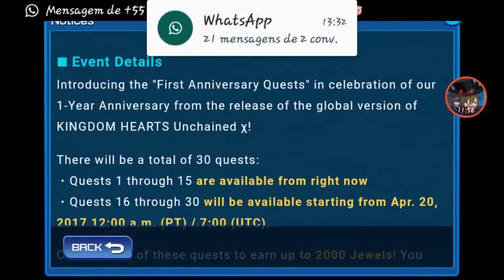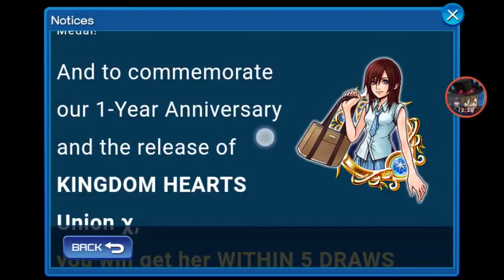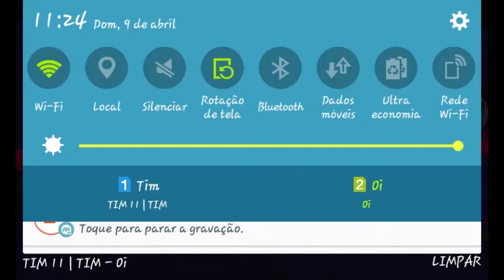KINGDOM HEARTS UNION X UPDATE! ALMOST EVERYTHING!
Union X has finally released, and it DID NOT disappoint! Today, I go over almost everything, excluding the anniversary quests (I will do those on another day…). I am REALLY happy with this! And I’m sorry for making such a LONG video!